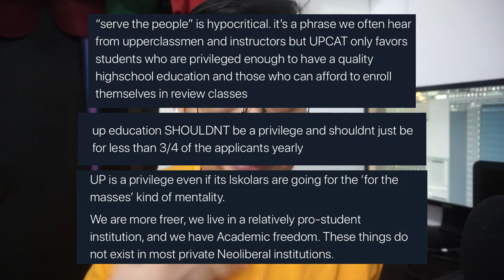UPD Series #8: Some truths about UP | Max Guanzon (Filipino)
Hi! I'm Max, an incoming sophomores student in UP Diliman, taking up Bachelor of Science in Business Administration and Accountacy (BS BAA). My UP Diliman Series talks about my life as a UP student and what I learn and experience in the University. In this episode, we talk about some of UP's toxic culture.

LABELS:
University of the Philippines
Diliman
College Life
UPD
Business Administration and Accountancy (BAA)
Filipino/ Taglish